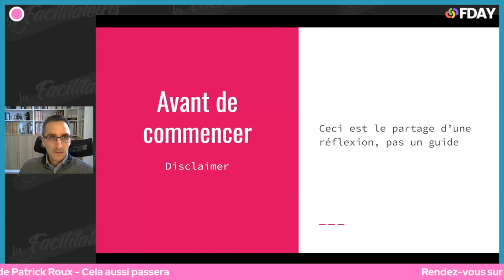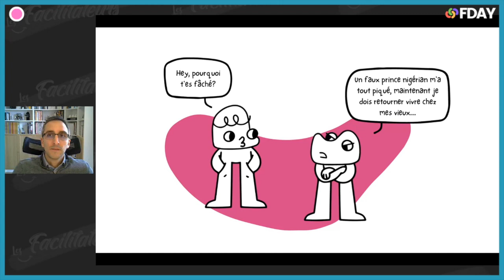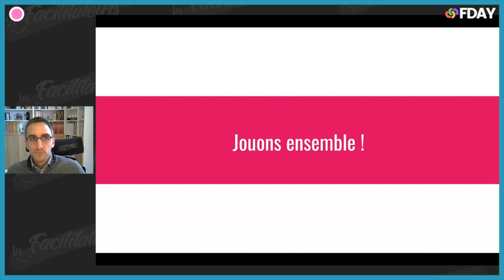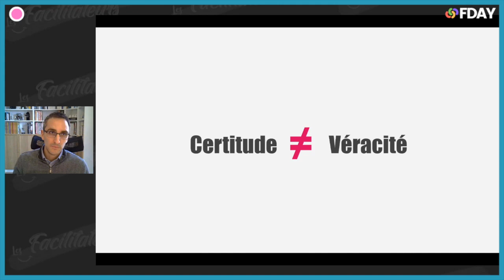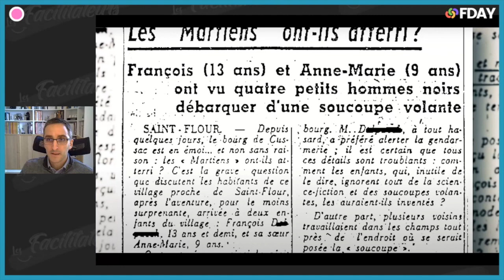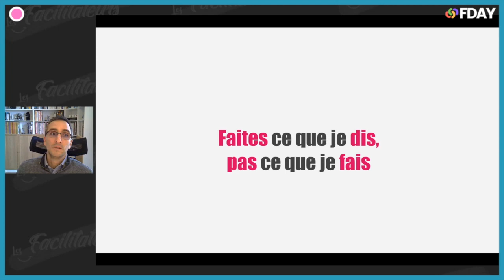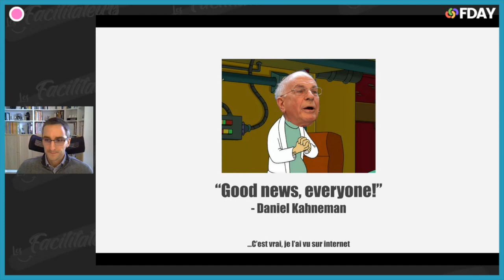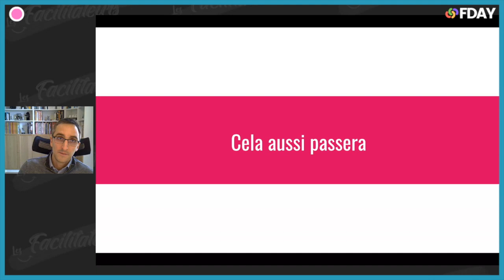Patrick Roux / Cela aussi passera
L'idée de la conférence est partie d'une histoire, un vieux conte perse que je raconte en début de session. Je pars de là pour illustrer la philosophie sur laquelle je me base, et amener les participants avec moi dans une réflexion autour de la mémoire, de notre faillibilité afin d'accepter que les évènements même les plus pénibles aient une fin.

En conclusion, je propose aux participants de revenir sur des ateliers passés, des réunions ou des évènements professionnels difficiles. Je les invite à les revisiter afin d'en tirer quelque chose de constructif pour la suite : comment ne pas tomber dans la rancœur ou l'émotionnel lorsqu'il nous arrive de faire face à des obstacles dans notre travail.

Qu’est-ce que la Fday ?

Une journée 100% dédiée à la promotion de la facilitation par le biais de conférences et d'ateliers.

Nous avons ainsi imaginé une journée gratuite et accessible au plus grand nombre. Nous envisageons la facilitation comme un moyen formidable pour créer des interactions humaines profitables à toutes les organisations.

Découvrez toutes les informations liées à la FDay et au collectif « Les Facilitateurs »

Nous restons à votre disposition pour parler de Facilitation, d’intelligence collective et de création d’évènements réunissant un grand nombre de participants.